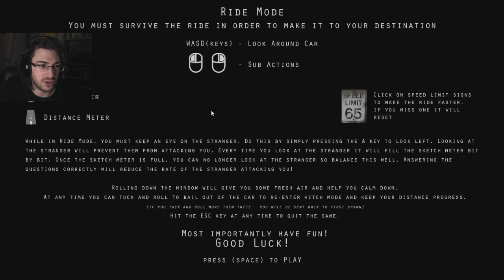Ce jeu vous traumatisera des AUTO-STOP